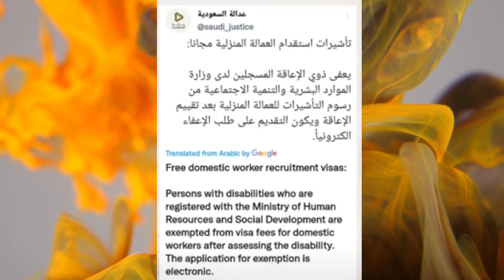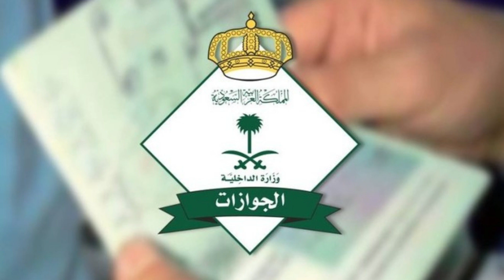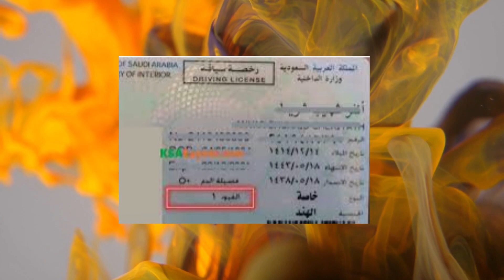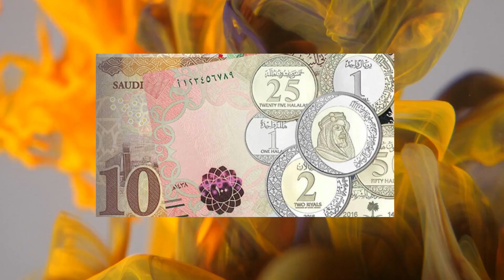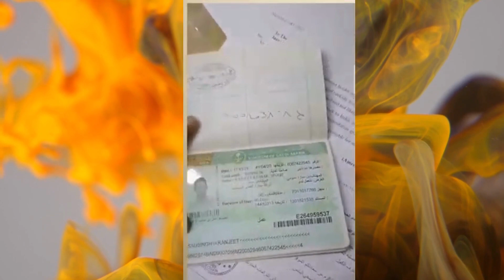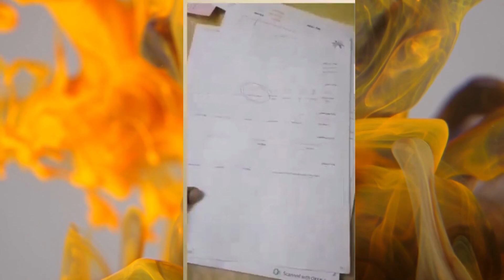KHABAR TV SAUDI NEWS URDU HINDI|HUROOB NEW UPDATE|JOWAZAT NEWS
KHABAR TV SAUDI NEWS URDU HINDI|HUROOB NEW UPDATE|JOWAZAT NEWS#saudi
SaudiArabia,News,Saudi,NewsToday,Saudi,Latest News,
New,Saudinews,Urdu News Latest,Saudi info,
Jowazat Iqama,nakalkafala,Visa,Family visit Visa,
flight uhdate,Airpot news,
Viral video,Currency and Riyal Rate Today,
Final exit,Re entry,
Labour Law,Muroor, Health minstry,Hajj u Umrah,
traffic Police update,KHABAR TV,
KHABAR TV SAUDI NEWS,SAudi Arab ki khabreen,
SAudi arabia ki taja KHABAR,
Saudi Arabia Hindi News,SaudiAirline,
SaudiArabia Weather,
Saudi Arabia king,
KING Salaman, MBS,
Information,
Important update for Expatriates,
Saudi News Live Urdu,
Overseas,
Breaking News,
SAUDI,NEWS,
TOP NEWS SAUDI ARABIA,